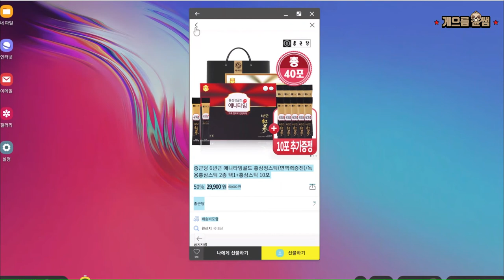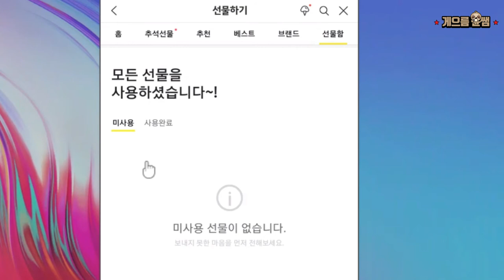윤쌤과 스마트폰 기초하기 2-4 선물하기 화면 살펴보기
카카오톡 선물하기 화면을 살펴봅니다.
녹화하고 나니 내용이 별로 없네요. .
선물하기는 전화번호를 몰라도 간단히 선물을 주고받을 수 있어 가볍게 축하하기 좋습니다.

다만 온라인 쇼핑이나 결제가 조금 어려운 분들은 고민 너무 하지 마시고 안하셔도 됩니다. ^^